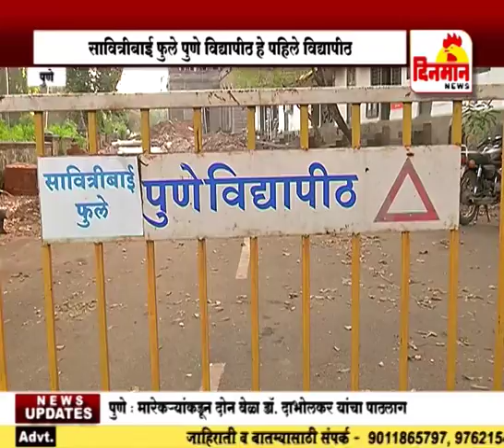सौरऊर्जेचा वापर करणारे सावित्रीबाई फुले पुणे विद्यापीठ हे पहिले विद्यापीठ 9 saptembar 2018